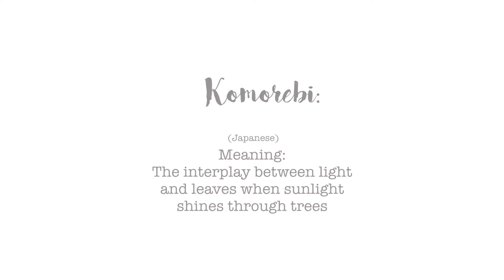How I'm Using My Nature Inspired Journal Pt. 1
I'm really enjoying this journal so far. I like that I can take each sheet of paper out and use my typewriter to make my entries. Typing your journal entries on a vintage typewriter makes your thoughts flow in a way that's different from handwriting. I feel like it encourages me to speak more eloquently and succinctly. It's very satisfying. I'm trying to keep this journal earthy and natural... Inspired by the beauty of nature. It definitely gives me a sense of quiet peace when I open it up.